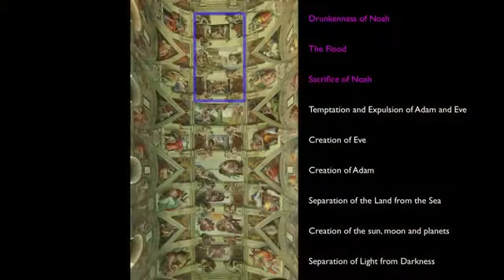Michelangelo, Sistine Chapel ceiling, 1508 12 Vatican Low